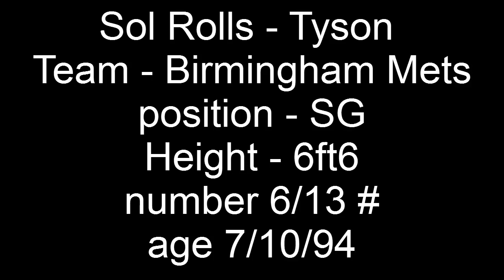Sol Rolls-Tyson / Birmingham Mets basketball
name : Sol Rolls - Tyson
team : Birmingham Mets
height : 6ft6
position : SG / SF
Facebook : Sol Rolls- Tyson